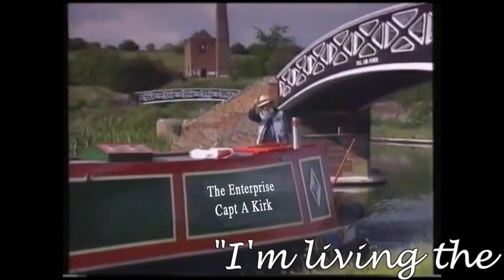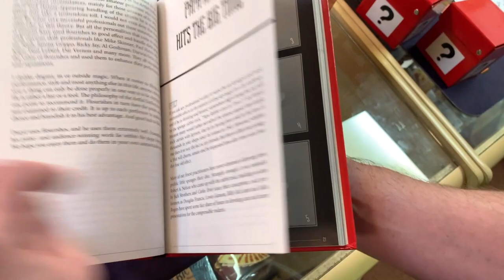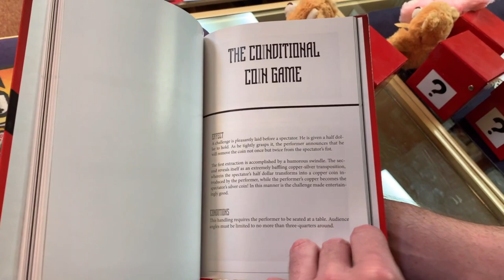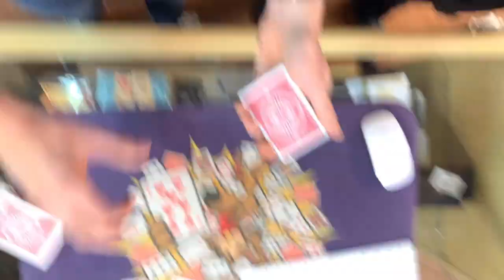The PropDog Facebook Live Show - 27th November 2020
Join us for our Facebook Live Shows every Friday at 4pm GMT.

On this week's show:

Timings coming soon

Show Times:
20:10 - Rubik's Cube Die Box
26:45 - Ali Cook Interview
1:07:29 - Hip Hop Rabbits
1:27:35 - For your Entertainment Pleasure by Daryl